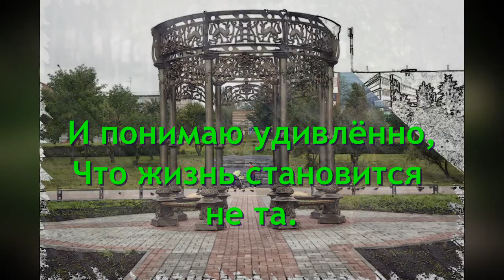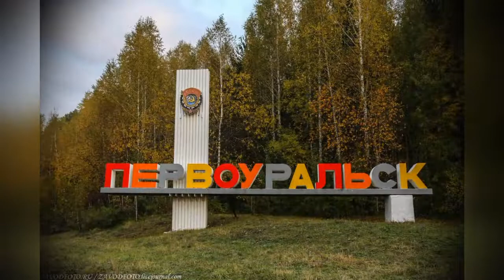Международный день прогулки. 19 июня. Музыкальное слайд-шоу.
Сегодня весьма необычный праздник - Международный день прогулки. Его отмечают 19 июня. Есть еще и вторая дата, но эта более популярна.

Международный день прогулки, или День неспешной прогулки, – праздник, призывающий оценить важность очевидного, но забытого многими способа отдохнуть, снять стресс и поднять уровень энергии, как пешая прогулка.
Этот способ отдыха не потребует каких-либо материальных затрат, а польза от него с лихвой окупит потраченное время. Ходьба не только будет способствовать снятию стресса, но и станет неплохим стимулятором внимания, памяти и мозговой активности, улучшит аппетит и нормализует сон.

Приятной вам прогулки!